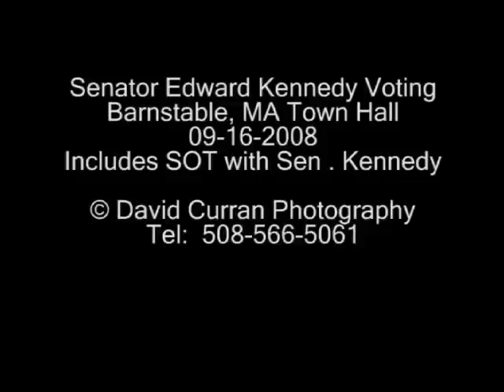HYANNIS, MA- Sen. Edward Kennedy votes in Hyannis (9-16-08)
HYANNIS, MA- A cheerful crowd of voters and poll watchers greeted Sen. Edward Kennedy, D-Mass., this morning as he and wife Victoria Reggie Kennedy headed towards the voting booths inside the Barnstable Town Hall.

Kennedy said he hoped there would be a big turnout for todays state primary races.

Related Stories
M-I-C-K-E-Y: work for elections officials  Related Photo Galleries
Senator Kennedy Votes Related Links
The Cape Cod Times will have live local election results tonight I get lumped up every time I see him, said Shirley Clark of Hyannis, leaning on her cane as she watched Kennedy and his wife step into the elevator she had just exited.

Kennedy smiled at her, touched her arm and said, I like your sticker, with a nod towards the I voted sticker affixed to the front of her sweater.

Hes such a great guy. He always says hello, always makes you feel like someone special, Clark said as the elevator doors closed.
Kennedy entered through a basement door used by voters familiar with town hall.

On the second floor where voters from precincts 9 and 13 cast their ballots there was a veritable receiving line of area residents, most of whom smiled broadly when they saw Kennedy and his wife come into the room set aside for voting.

Like any other voters, the Kennedys leaned towards poll clerks seated behind a table and announced their names. The clerks in turn checked the names against the list of registered voters.
Cape Cod Times